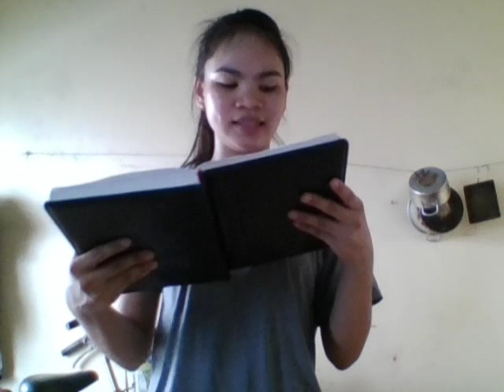the best age to be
thuongtruongtopic 5